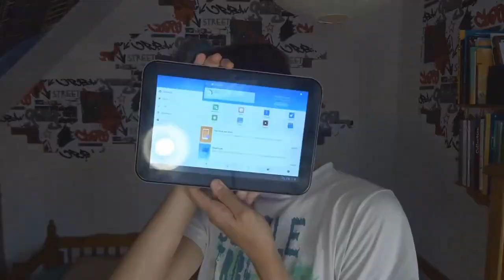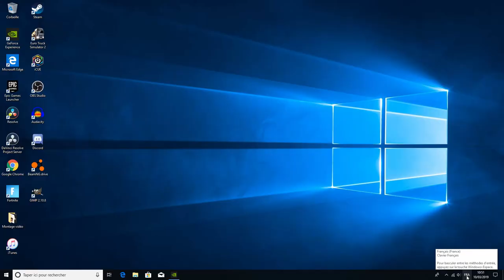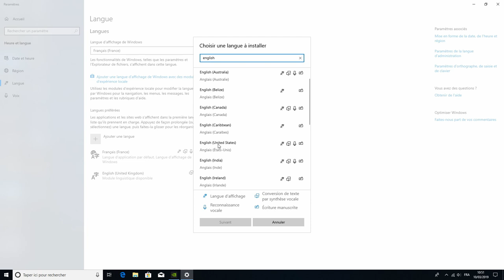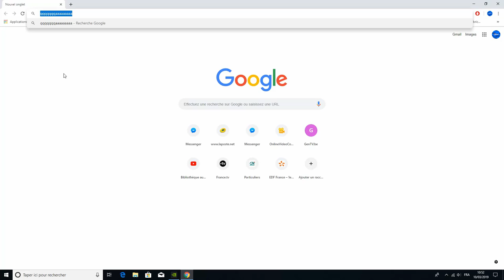Problème de clavier sur FORTNITE